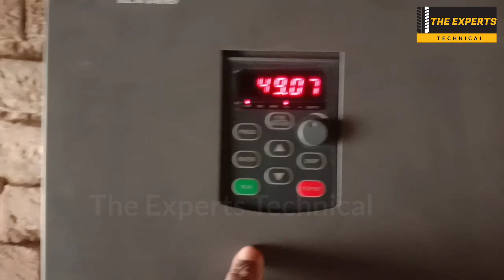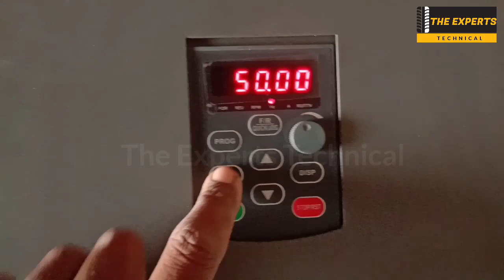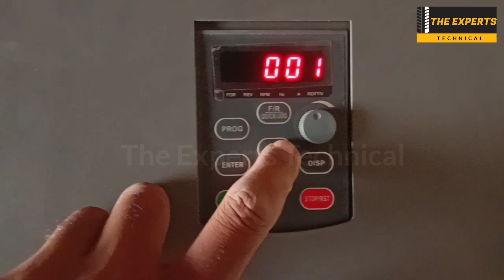How to reset Inverex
Is video me apko batain GE k kis trh ap inverex k vfd inverter ko factory reset kr skte hen...